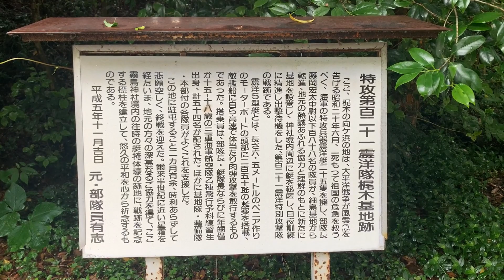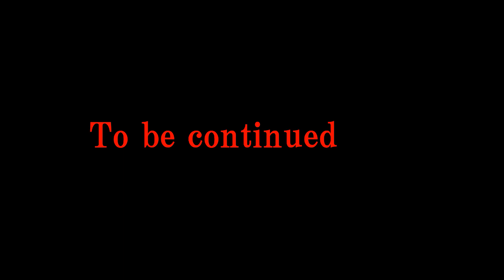特攻121震洋隊梶木基地 宮崎県日向市梶木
震洋5型艇とは、長さ6.5メートルのベニア作りのモーターボートの頭部に二百五十瓩の炸薬を搭載、敵艦船船に自ら高速で体当たり肉弾 ... ご協力を得て、ここ霧島神社境内の往時の艇掩体壕の跡地に、戦跡を記念する標柱を建立して、悠久の平和を心から祈念するものである